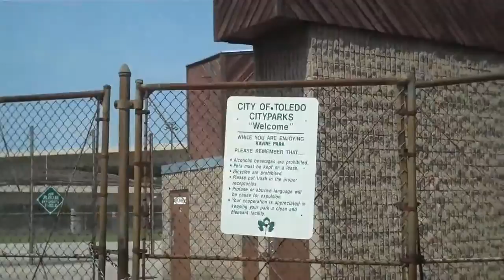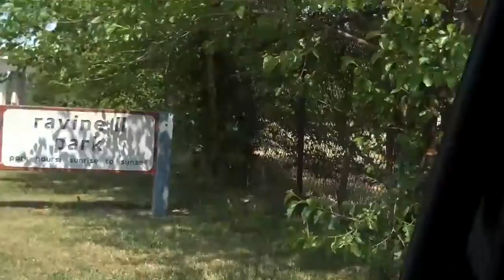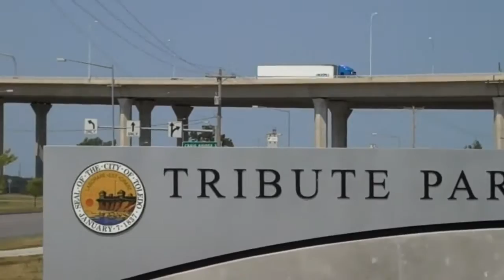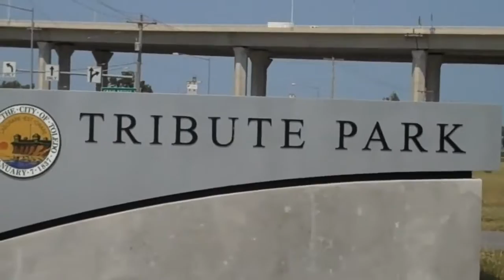2012 06 30 Toledo, Ohio's empty parks part 1 Vote against additional taxes to fund another politi